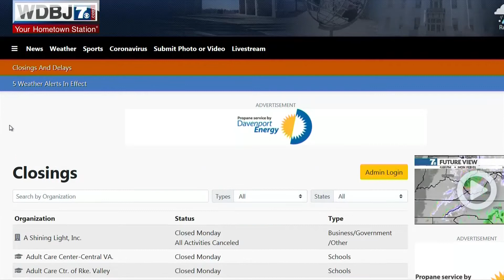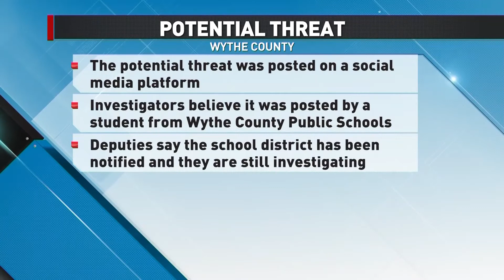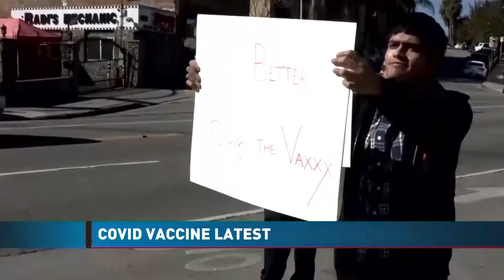Bri Leach Producer; 11pm A and B Blocks Snow Coverage